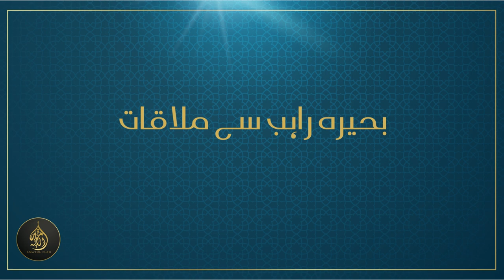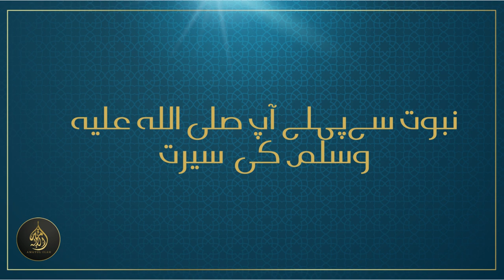[PART-2] - Chapter1 - Seerat Ul Nabi (Life of the Prophet) S.A.W [07-06-2023]